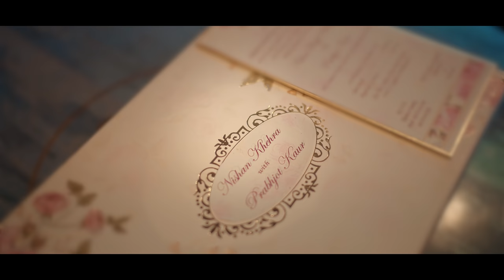You & Me (Full Song)| Nishan Khehra | Prabh Kaur | Prewedding Song | Latest Punjabi Songs 2021| Evol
You & Me (Full Song) | Nishan Khehra | Prabh Kaur | Prewedding Song 2021 | Latest Punjabi Songs 2021

Prabh Nishan presents the latest Punjabi Song “ You & Me “ by Nishan Khehra & Prabh Kaur And Written By Nishan Khehra. The Video Of Latest Punjabi Song is Directed by Rahul Dev‘. New Punjabi Song 2021, Punjabi Song , Latest Punjabi Song 2021 , New Punjabi Songs . Watch Now !!

Singer / Lyrics / Composer - Nishan Khehra
Featring - Prabh Kaur
Video By - Rahul Dev Films